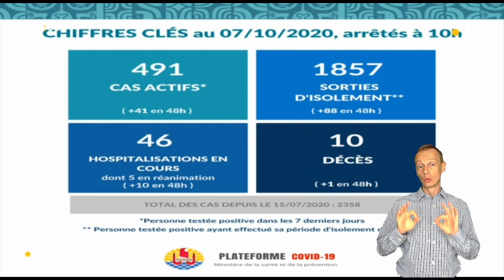Flash info de 12h ☝️ en langue des signes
🔴 Flash info de 12h du 7 octobre ☝️ en langue des signes.
Polynésie la1ère propose aux sourds et malentendants de revoir le journal de 12h en LSF.
Traduction LSF: Yves Somaini